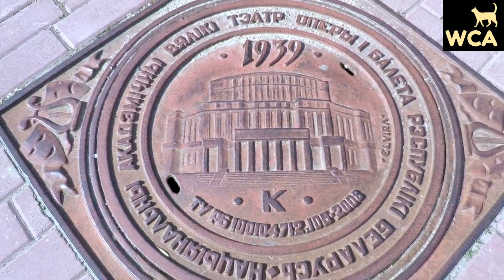rassia country video